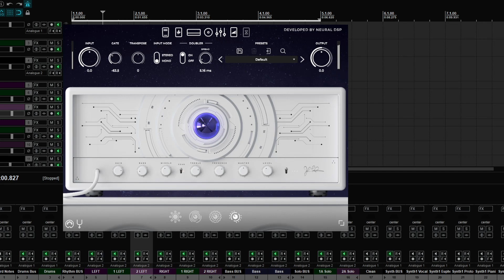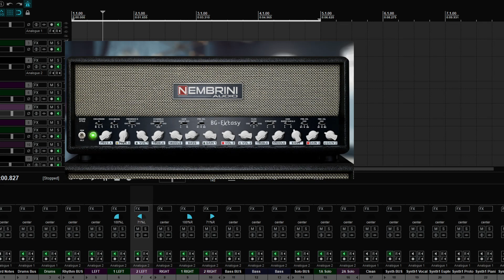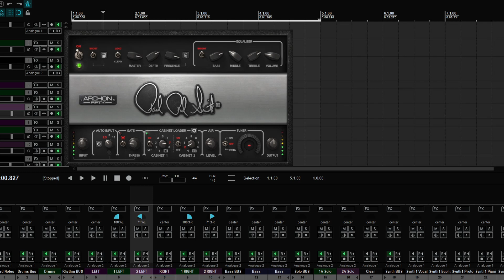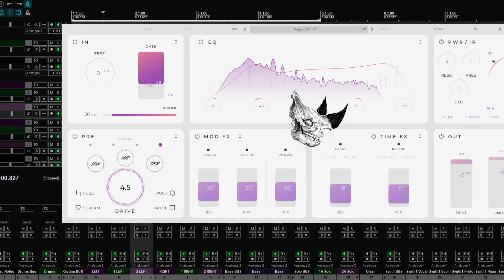Neural DSP Petrucci against the other Amp Sims!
Too many plugins, too little time!
I've always been depending on Neural DSP for my recordings, especially on riffs. Always Cali and Omega. So got back to try the STL Lasse Lammert Purple Nightware, and it blew me off! Sounds amazing! They're all really good, i didnt really tweak them yet. Most were just default or some random presets, and slight adjustment. I missed Audio Assault new EX in this comparison. The upgraded REVV and SIGMA are awesome as well!

STL Tonality Lasse Lammert (Driftwood Purple Nightmare)
OTTO Audio II II II II
Mercuriall Euphoria (Bogner Ecstasy)
Waves PRS Archon
Neural DSP John Petrucci (Mesa JP2C)
ML Sound Lan ARK (PRS Archon)
Line 6 Metalurgy Modern Vitriol (Peavey Invective Misha Mansoor)
Aurora DSP Rhino (Victory Kraken)
Nembrini BG Extasy (Bogner Estasy)

Note: All cab section are stock, an idea what users get right out of the box without 3rd party IRs

Ibanez S5470 Prestige
Seymour Duncan Custom TB5 / 59n
D Addario Circuit Breaker Cables
Audient ID14
Reaper DAW
Heaviest guitar amp sim in the world